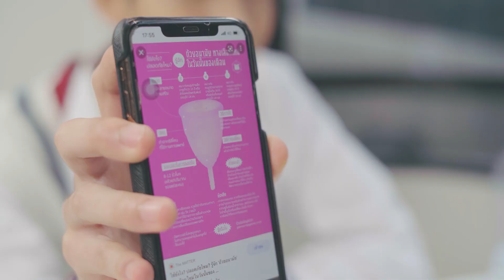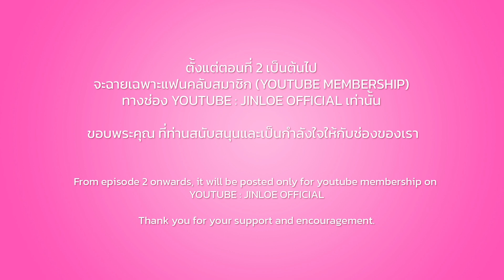Love Spell เสกรักปักใจเธอ | EP.2 [Multi Sub]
Love Spell เสกรักปักใจเธอ | EP.2